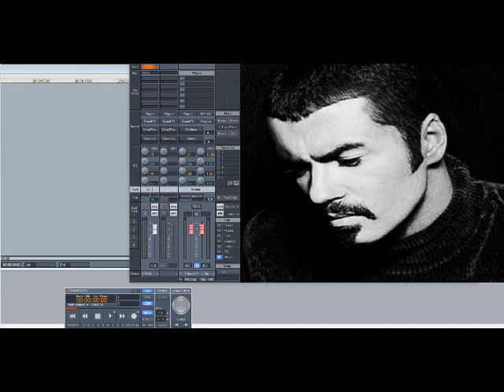George Michael – Fastlove (Slowed Down)